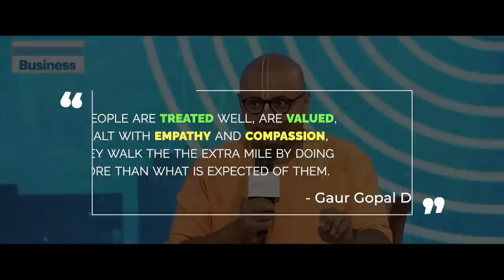Watch This To Know The One Essential Ingredient For Good Relationships | Gaur Gopal Das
“I don’t care how much you know until I know how much you care.”

Whether it is in our personal relationships or our professional roles, it is very important to care for others and practice compassion and empathy.

Though this clip has a business context, the principle applies to all our relationships.

About Monkify
Monkify’s offerings will help one stabilise their mental and emotional well- being.